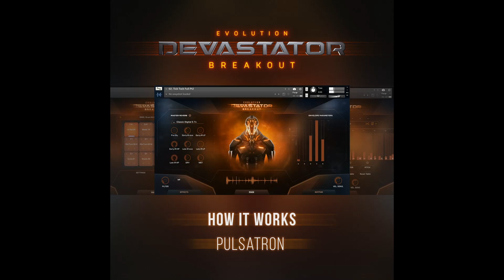Evolution: Devastator Breakout - Pulsatron (How It Works)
The latest installment of the groundbreaking KeepForest Evolution series returns with an astounding new library: Evolution: Devastator Breakout.

Back with a fresh perspective, this time focusing on deeply textured and visceral bass sounds, hellish braams and intimidating, distorted leads. Looking deep into the modern and often violent sound design of current video games and movies to create sonics that tear through your mix and demand your audiences’ attention.

Amongst Evolution: Devastator Breakout’s thousands of sounds, you will also find breathtaking percussion and drum sounds, fully playable instruments, dynamic tick-tock layers, thumping pulse sounds, staggering signature sounds, one shots, gun handlings, artist stems, cinematic loops and more.
This library is the tool you need to keep your productions ahead of the curve in contemporary film and video game composition.

Available Now